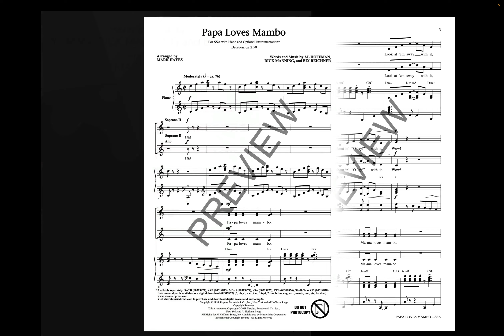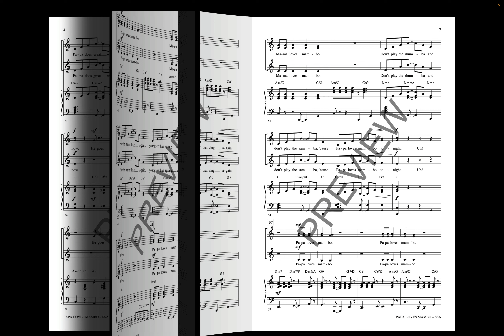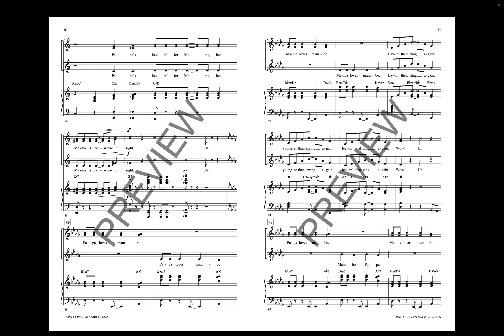Papa Loves Mambo (SSA Choir) - Arranged by Mark Hayes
Direct from the 1950's comes this delightful little song and recorded by a myriad of artists through the decades. Mark Hayes' arrangement is full of fun and life and will be appealing to all ages. Try some movement adding a little “uh” to your performance and a little mambo to your stage. Absolutely timeless!